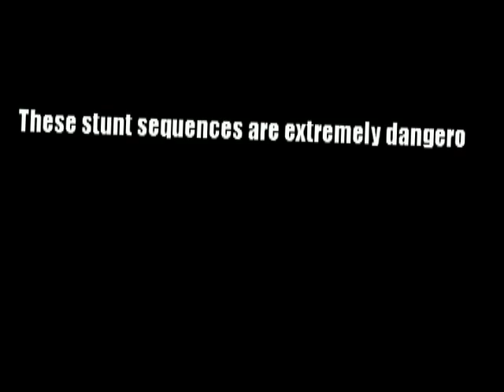Mitch Houdt em aan!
Mitch takes the siera with gele coni's for a spin !